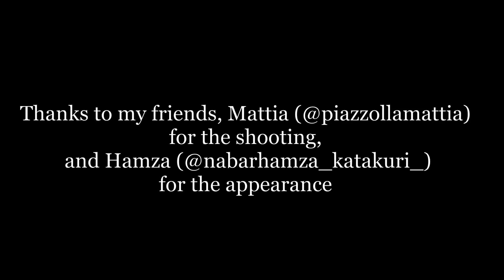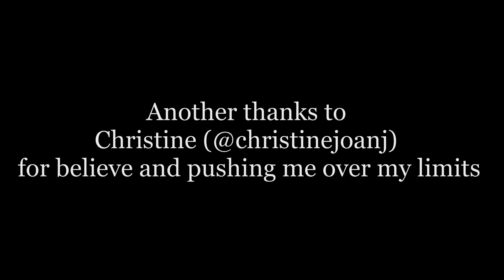Simply Moments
Eccoci qua, con un video un po differente dal solito... piccoli momenti quotidiani, che rendono ancora più bella la vita.
Ringrazio i miei amici, Mattia (@piazzollamattia) per lo shooting, e Hamza (@nabarhamza_katakuri_) per la comparsa, inoltre ringrazio la mia collaboratrice Christine (@christinejoanj) per l'amore, la dedizione e la volontà di spingermi oltre i miei limiti... Buona visione :)

Here we go, with a video a little different from the usual... Just small daily moments, that make life even more beautiful.
Thanks to my friends, Mattia (@piazzollamattia) for the shooting, and Hamza (@nabarhamza_katakuri_) for the appereance...Thanks also to my collaborator Christine (@christinejoanj) for the love, the dedication and the will to push me beyond my limits... Enjoy :)